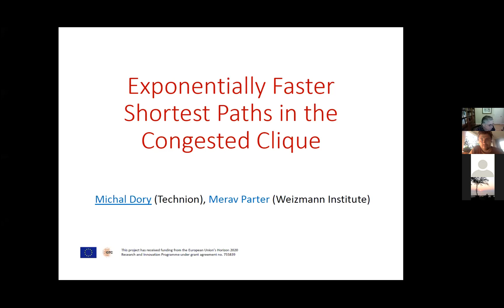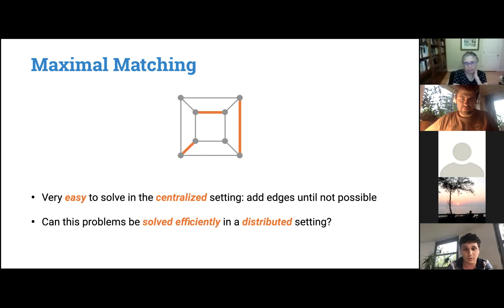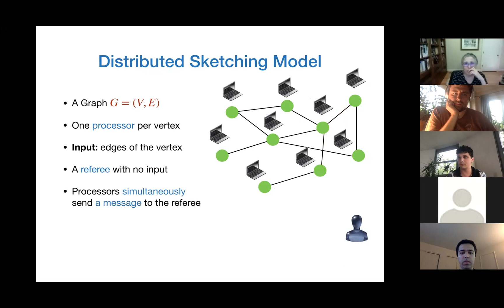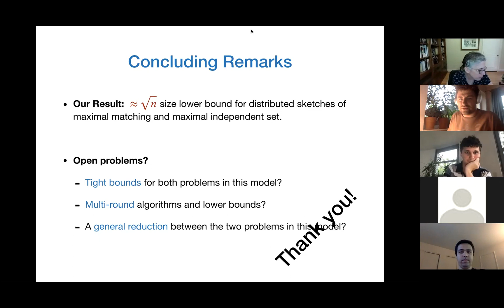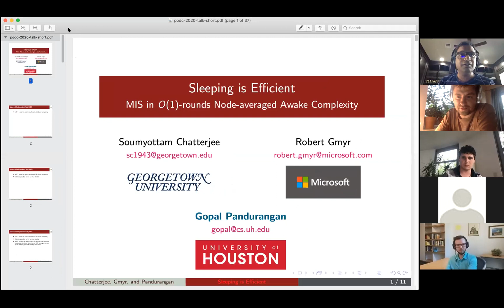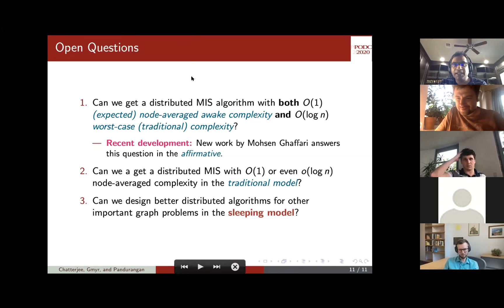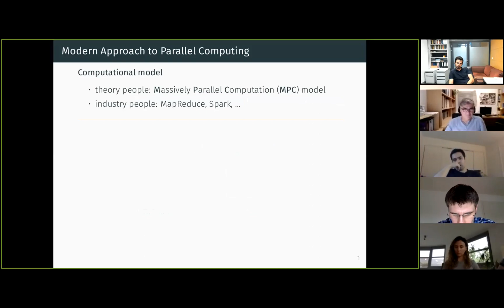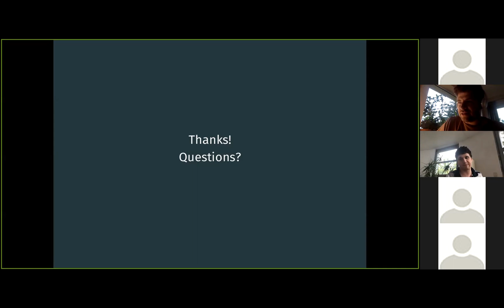PODC20 Monday Graph Algorithms 1